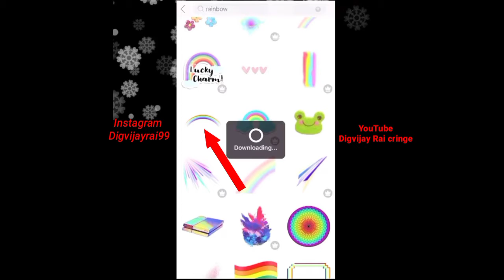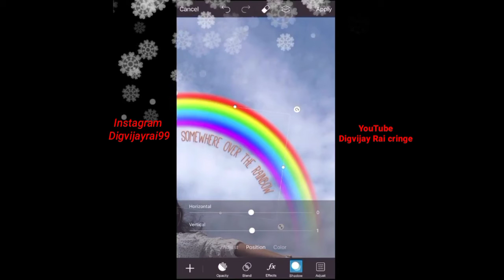Aap mere subscriber h aur apko APNI pic edit Krani h to Instagram pe DM Karo .only for my subscriber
main Apne channel par aapki photo editing ki videos upload karunga

Mere  Instagram pe message kariye.
(insta I'd Digvijayrai99)
main aapko apna mobile number dunga  aap waha apna photo send Kar sakte h aur main aapki photo edit Karne k sath hi videos Bhi banaunga aur Apne YouTube channel pe upload Bhi karunga

Thank you guy's 😘 luv u all always support like this

 increase views 👇👇
lightroom _preset